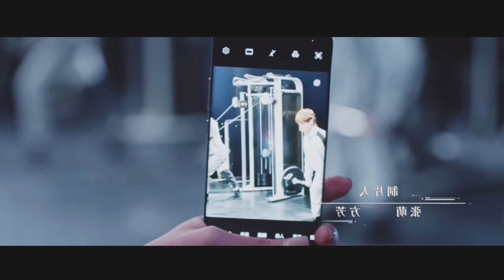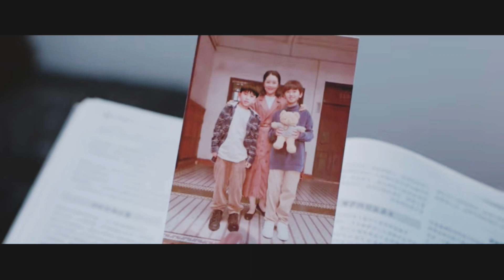കുടിച്ചു ലക്ക് കെട്ട love boys ന്റെ അടുത്തേക്ക് പ്രസിഡന്റ്‌ xu 🙄 | ചിയാന്യ നിയാന്റെ റൂമിലും 🥴